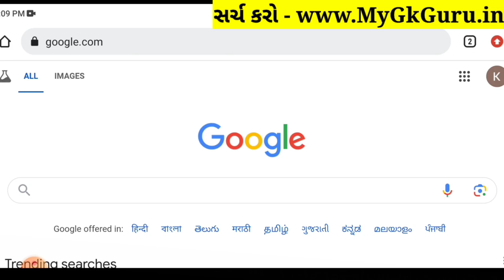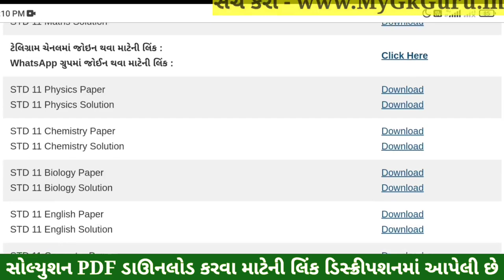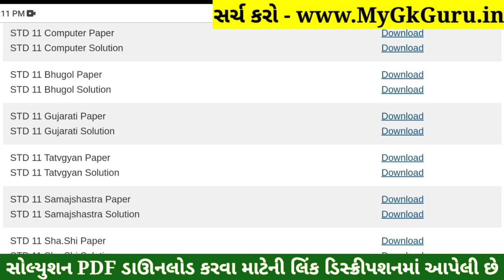STD 11 Samajshastra Paper Solution 2024 50 Marks, STD 11 Samajshastra First Exam Paper Solution 2024